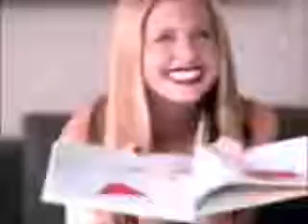Maybelline Wear 'n Go lipstick advert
This is the advertise video of maybelline wear 'n go lipstick